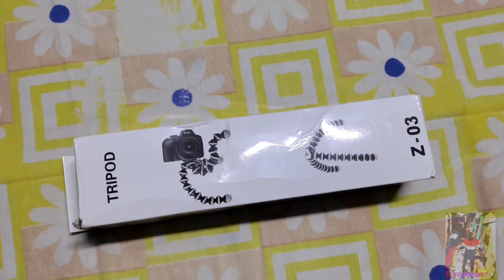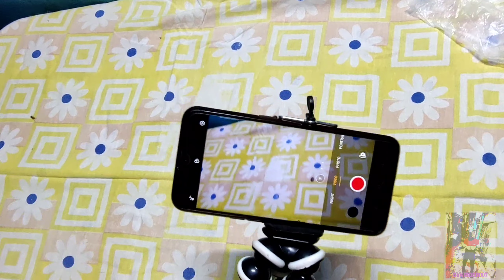Best Tripod Under ₹250 | Gorillapod Unboxing | Tripod Review | CVKRIDER 007